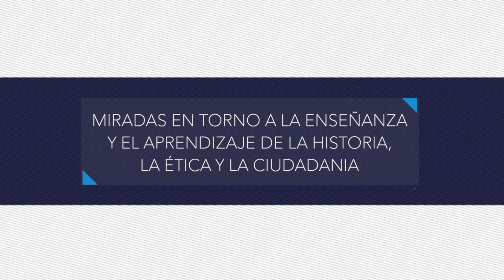Foro Educativo Nacional 2019 - Entrevista a César Carvajal